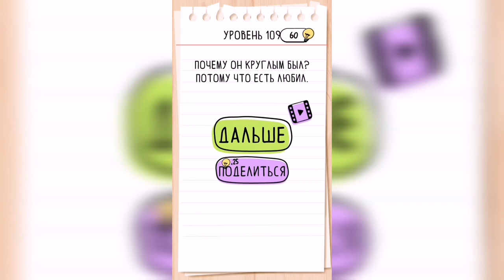Brain Test / Уровень 109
Как пройти Brain Test, ответы, решение. Уровень 109 Накорми их всех.

Привет, ребята!